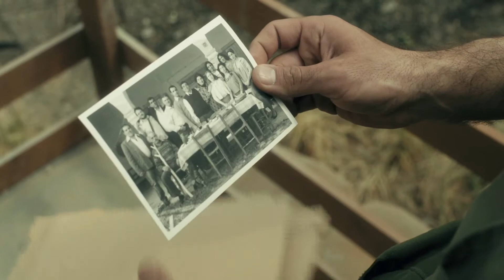Η Ιστορία της Πράσινης Γραμμής - Αλκυονίς 2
Η ταινία του Πανίκκου Χρυσάνθου Η ΙΣΤΟΡΙΑ ΤΗΣ ΠΡΑΣΙΝΗΣ ΓΡΑΜΜΗΣ προβάλλεται από τις 17 Ιανουαρίου 2019 στον κινηματογράφο Αλκυονις στην Αθήνα.
Ο Κύπρος, ένας Ελληνοκύπριος στρατιώτης, στέλλεται να υπηρετήσει στην «πράσινη γραμμή» της Λευκωσίας στη θέση ενός συναδέλφου του, που σκοτώθηκε, γιατί μπήκε μέσα στη νεκρή ζώνη. Εκεί ανακαλύπτει ότι ένας από τους απέναντι στρατιώτες, ο Μουράτ, μένει στο σπίτι του. Ο πόλεμος ανάγκασε και τους δυο να μετακινηθούν – τον Κύπρο από το βορρά στο νότο και τον Μουράτ από το νότο στο βορρά. Όταν ο Μουράτ πάει με άδεια στο χωριό, φέρνει στον Κύπρο ένα δώρο από το σπίτι του, μιαν οικογενειακή φωτογραφία. Αυτή η φωτογραφία αναστατώνει τόσο τον Κύπρο. Όταν ο Μουράτ του προτείνει να κάμουν από ένα κρυφό ταξίδι ο καθένας στην «άλλη πλευρά», ο Κύπρος δέχεται χωρίς να σκεφτεί τις συνέπειες.